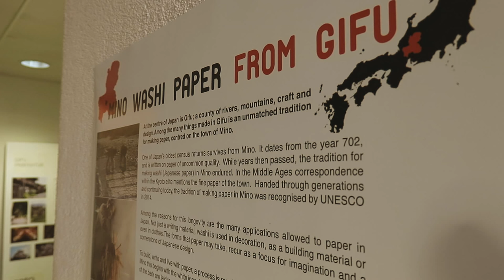Japan’s Traditional Washi Paper: Exhibition Opening at Sato in Zurich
Sato in Zurich is holding an exhibition about Washi, Japan's traditional hand-made paper, which has been listed as a UNESCO intangible cultural heritage since 2014. The exhibition is dedicated to Washi craftmanship from Mino in Gifu Prefecture. I made short video about the opening of the exhibition.